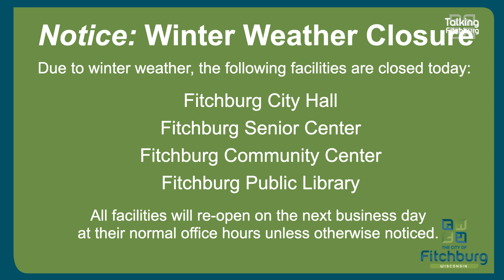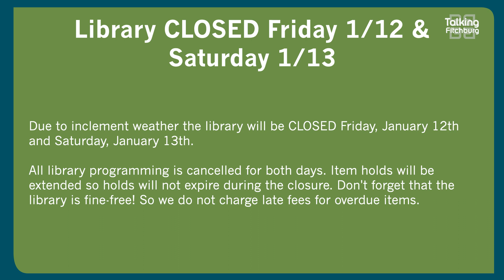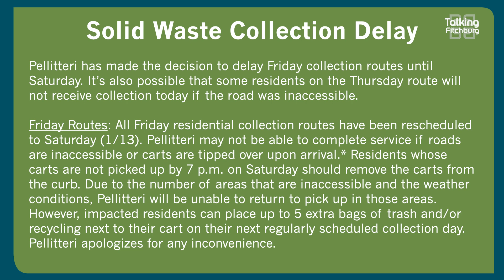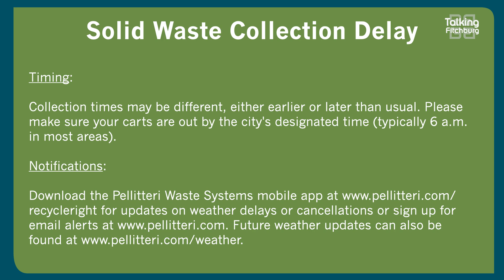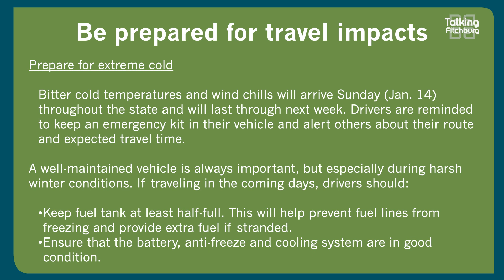Talking Fitchburg Morning Headlines 1-12-24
Here are your Talking Fitchburg morning headlines for January 12th!

City Buildings Closed Friday, January 12, 2024, Due to Weather

Be prepared for travel impacts as more snow, frigid temperatures enter Wisconsin